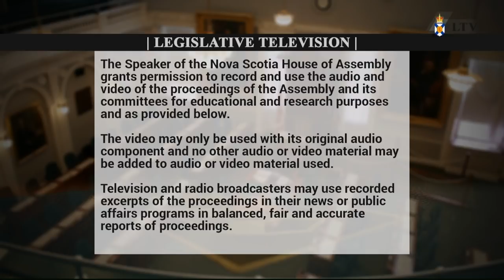Apr. 18, 2018 - Public Accounts Committee Proceedings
Meeting start: 1:55
Introductions: 2:05
Opening remarks: 3:24
PC Caucus questions: 23:50 1:23:47
NDP Caucus questions: 43:53 1:34:08
Liberal Caucus questions: 1:04:03 1:46:26
Closing remarks: 1:53:12
Committee business: 1:53:23

Topic: Economic Development and Employment Trends in the Nova Scotia Film Industry

Witness:
Department of Business
• Mr. Bernie Miller – Deputy Minister
• Mr. Raye Lemke – Strategist
• Ms. Linda Wood – Manager, Film & Television Incentives, Nova Scotia Business Inc.